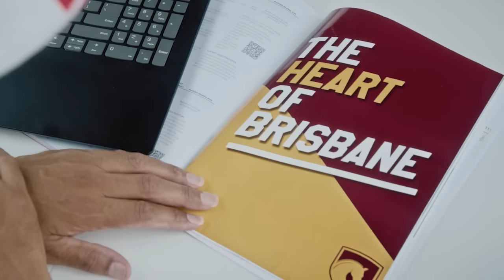Welcome to PHINLAND - Dwayne Bennett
The boys caught me getting a little creative in the lead up to friday's Battle for Brisbane!

Also, whilst you're here - let's be mates on the socials!